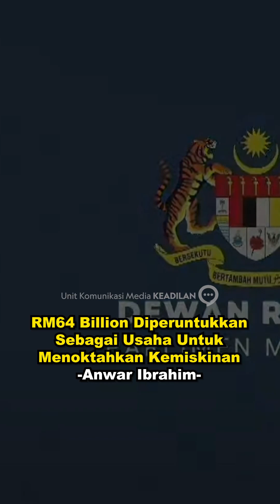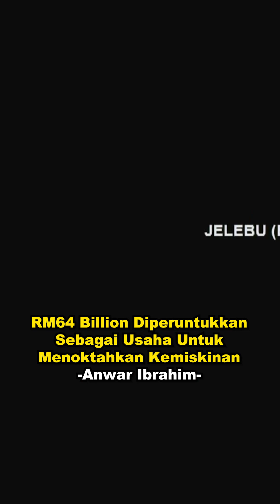Perdana Menteri Anwar iIbrahim: RM64bilion diperuntukkan sebagai usaha untuk menoktahkan kemiskinan